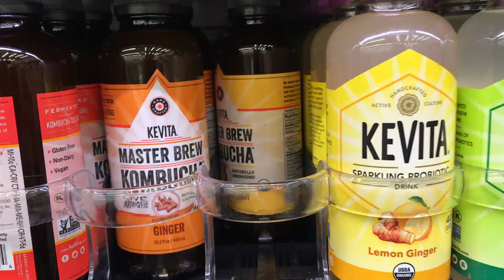009 - Slappin da Bass | Food Prep | Chinchilla Bath (Cuteness Overload)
Had to play bass at the church...I love doing it but it's sooo stressful because I suck at the bass. I bought a bath for my chinchillas and it's the cutest thing ever. And I prepped my food for tomorrow since I weigh a ton and need to eat better.

I can always use a little motivation and inspiration from people like you!